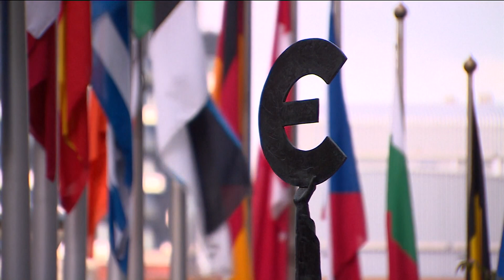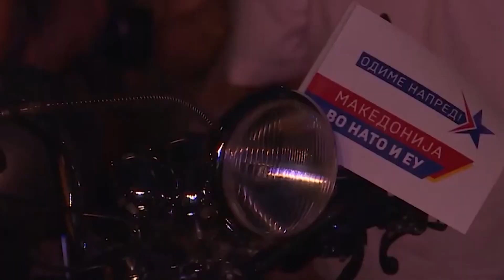СЕП не мисли дека Макрон не се сложува со проширувањето на ЕУ